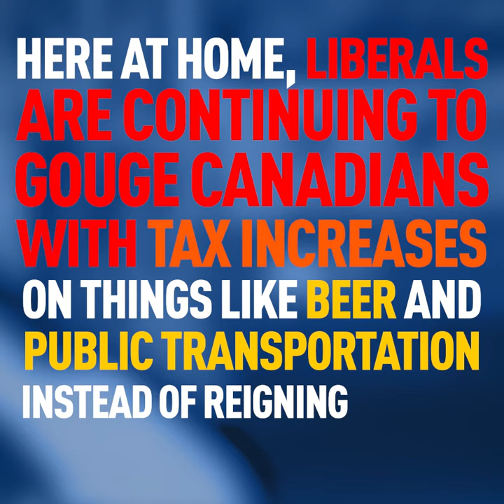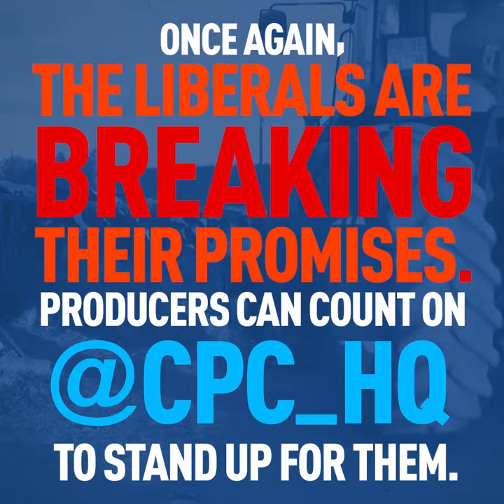This was the Week - January 26, 2018